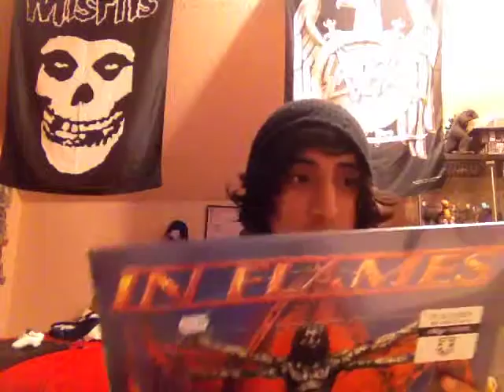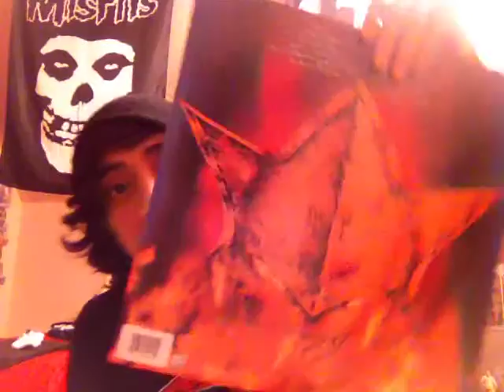In Flames unboxing vinyl unboxing